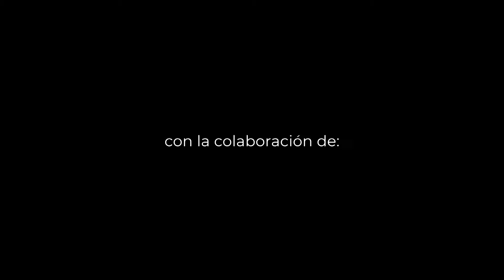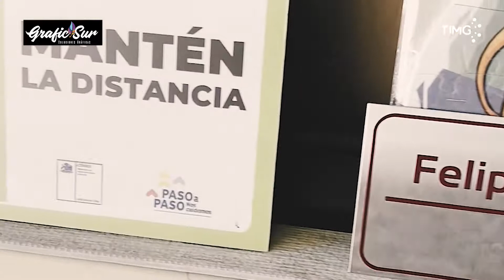GraficSur con los equipo de CNC laser de TIMG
Esta es la segunda parte de la entrevista a los chicos de GraficSur que se encuentran en Temuco Chile, nos muestran como operan el equipo de CNC Laser y todas las creaciones que han desarrollado, sin duda unos verdaderos profesionales de la materia.

Gracias por compartir esta valiosa experiencia